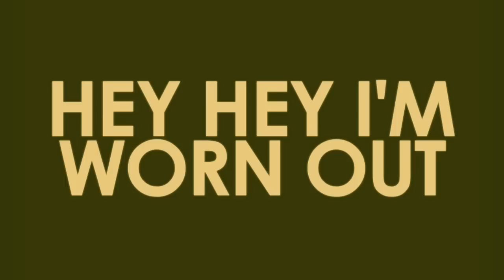Cheap Girls - "Hey Hey I'm Worn Out"